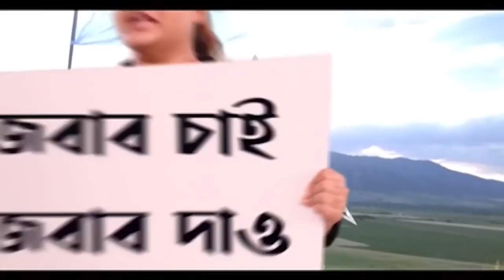Cyclone Asani: নদীপথে বাঁধ পরিদর্শনে সুন্দরবন উন্নয়নমন্ত্রী।Bangla News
ঘূর্ণিঝড় অশনির প্রভাব মোকাবিলায় দক্ষিণ ২৪ পরগনার বিস্তীর্ণ এলাকায় নদীপথে বাঁধ পরিদর্শন করলেন সুন্দরবন উন্নয়ন মন্ত্রী। সঙ্গে ছিলেন প্রশাসনিক আধিকারিকরা। মেঘ মাথায় নিয়েই একাধিক জায়গায় মাটি ফেলে শুরু হয়েছে বাঁধ সংস্কার। তা নিয়ে ক্ষোভ উগরে দিয়েছেন কচুবেড়িয়ার বাসিন্দাদের একাংশ।